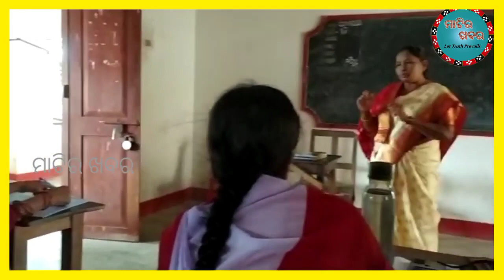Bhubaneswar ରେ ବିଦ୍ୟା ବିକାଶ ଓ ଶିକ୍ଷା ଗବେଷଣା ପ୍ରତିଷ୍ଠାନ ର ପ୍ରଶିକ୍ଷଣ ଶିବିର